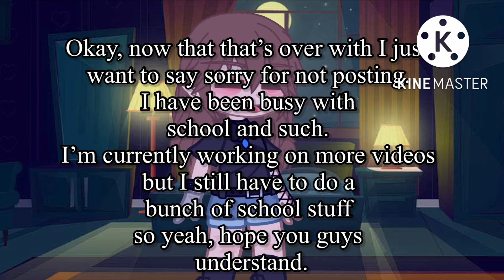STORMY LIVES!!!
I’m so so sorry for not posting!!! ￼😓

I promise that I didn’t forget about my channel! I’ve just been really busy with school starting and stuff! But, I live once again! 😈 you can’t get rid of me.